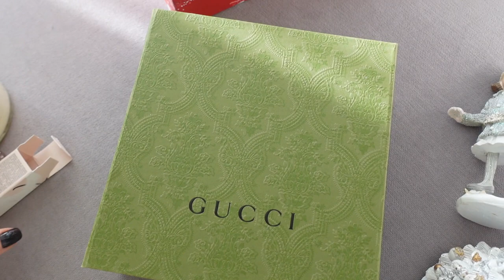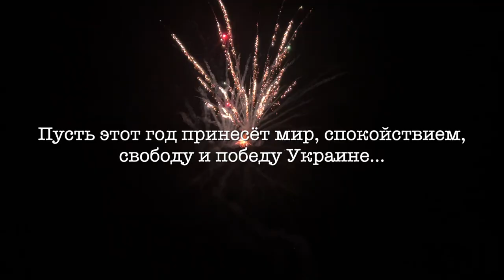ВЛОГ 2023: НОВЫЙ ГОД, ПОДАРКИ, ПОКУПКИ НА РАСПРОДАЖЕ, СУПЕР РЕЦЕПТ, ПРАГА С СЕМЬЁЙ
Тесто:

125 г масла
30 г сахара
1 яйцо
1 желток
250 г муки
1 ч.л. разрыхлителя

Творожная масса:

5 желтков
1000 г творога для чизкейков, можно взять обычный и сильно взбить до однородной консистенции
250г сахара
80 г сухого пуддинга
650 г молока
120 г расттельного масла
щепотка соли

100 г сахарной пудры
6 белков
щепотка соли

Запекать 50мин при 180С + 10мин с белковой пеной.

ОЧИЩЕНИЕ:

Пенки/гели:
Нежные:

Масло с витамином С SUNDAY RILEY C.E.O.

РЕТИНОЛ
Масло с ретинолом SUNDAY RILEY Luna Sleeping Night Oil

БАЗОВЫЕ КРЕМЫ:

Питательные:
SUNDAY RILEY C.E.O. с витамином С
С витамоном С:
Успокаивающий/увл. Etude, Soon Jung, Centella 5-Panthensoside Cica Balm
Восстанавливающий с пробиотиками By Wishtrend (нельзя с вит С и ретинолом)

OSIA